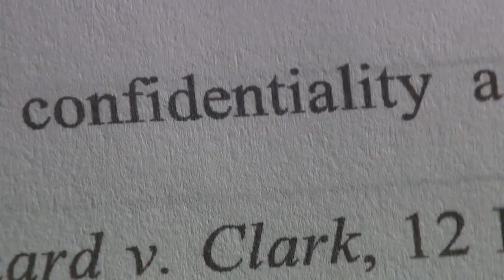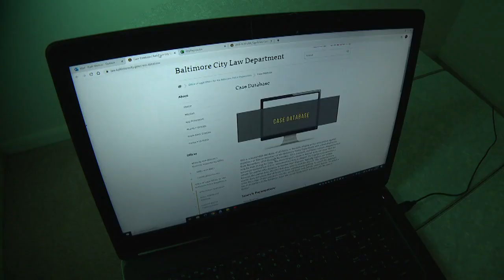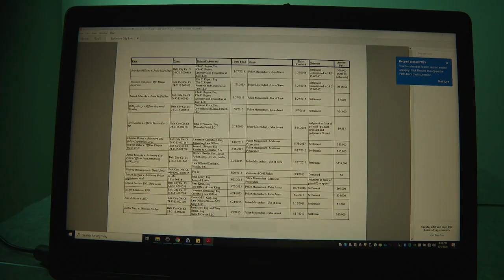Baltimore Lawsuits 6.4.2020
Quick edit C&J. Reporter: Joy Lepola.